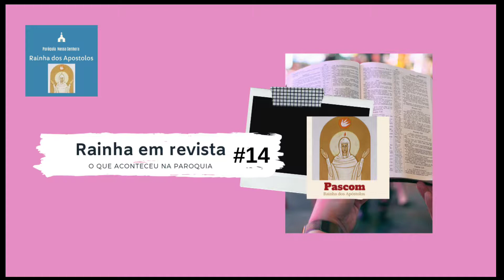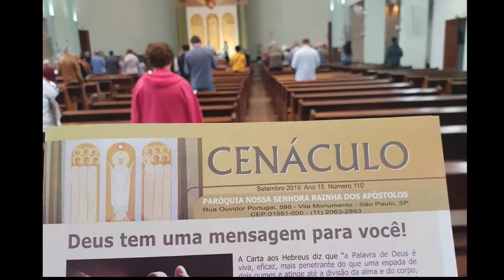Rainha em revista 14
Perdeu o que aconteceu aqui na Paróquia?
Veja o resumo da semana!
Participe das nossas pastorais!

Paroquia Nossa Senhora Rainha dos Apóstolos
Rua Ouvidor Portugal 598  - Vila Monumento - SP - SP